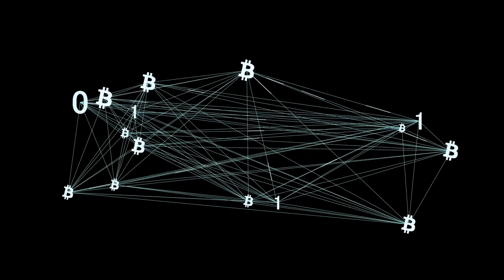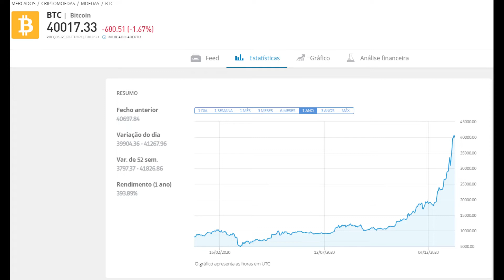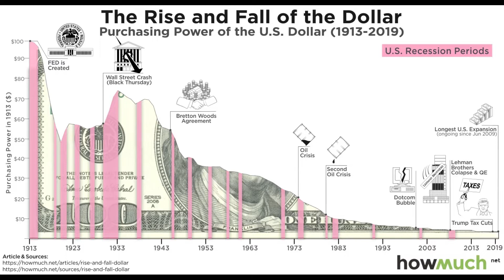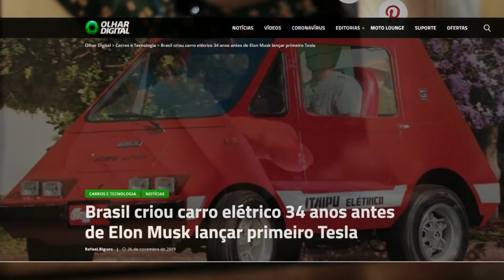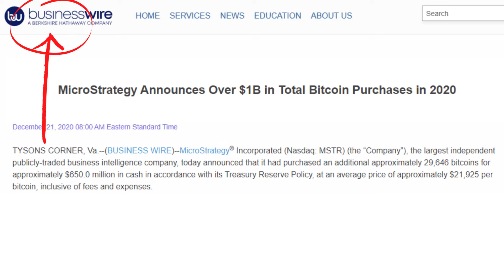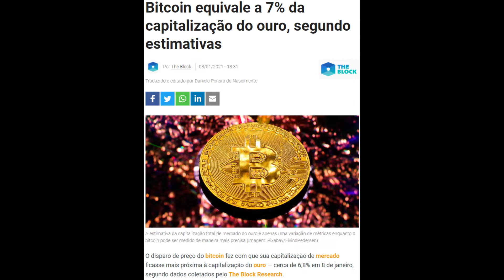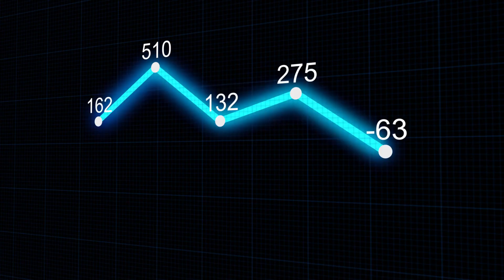Investir em BITCOIN - Comprar BTC vale a pena? Criptomoedas em 2021 Análise Ainda vou a tempo?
BITCOIN chegará aos 200 mil dólares diz Chamath  Palihapitiya, Cathie Wood ajuda a entender!
O BTC passou os $ 40.000 no dia 08/01/2020,  elevando o valor total de todo o mercado de criptomoedas acima de US $ 1 trilhão pela primeira vez.
A criptomoeda aumentou mais de 30% desde o início de 2021 e nos últimos 12 meses aumentou 400%.
Chamath Palihapitiya, da Capital Social, acredita que esta moeda digital ainda tem muita valorização pela frente.
Cathie Wood , no episódio XI de "In the Know" (8 de janeiro de 2021), a CEO / CIO da ARK Invest, abordou vários assuntos e um deles foi o Bitcoin e as criptomoedas.

Material
Lenovo IdeaPad 3 - Portátil
Camera AUKEY 1080P Full HD con Mic
Microfone Tonor
Auriculares Gaming

Declaração: Filipe Cardoso investe a longo prazo em BTC

O conteúdo neste vídeo serve para fins educacionais e não representa qualquer tipo de aconselhamento financeiro. Esta informação é baseada numa opinião pessoal e não se trata de qualquer recomendação. Faça sua própria análise no que se trata a investir, pense por sua cabeça, investir envolve risco de perdas.